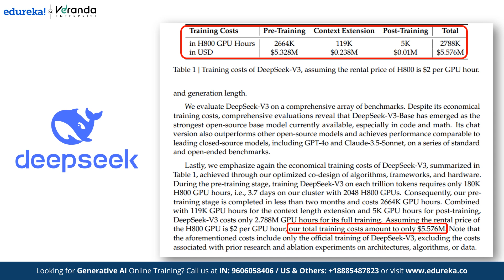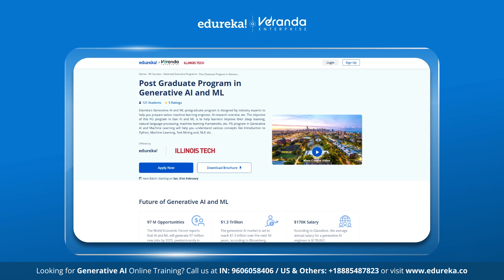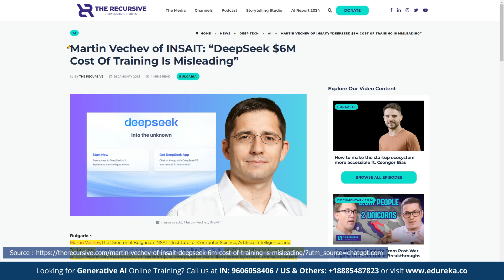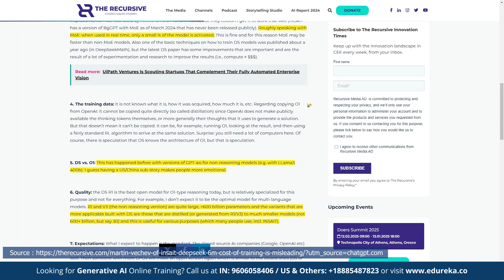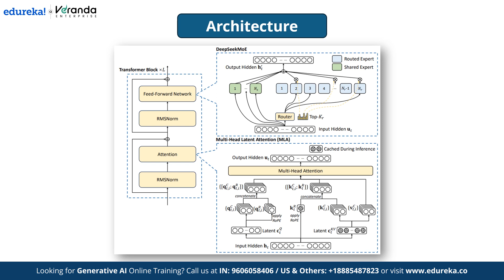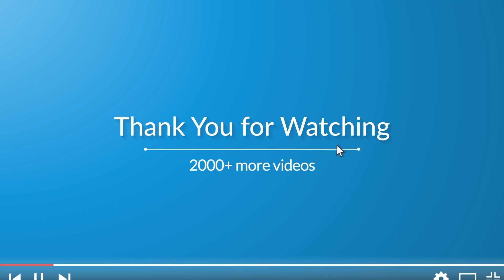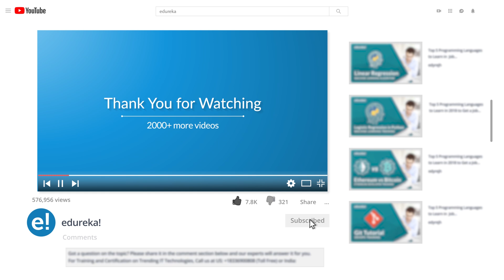DeepSeek Training Cost: How China Built AI for Less | Truth Behind DeepSeek Training Cost | Edureka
In this video on *DeepSeek Training Cost*, we’ll uncover how DeepSeek managed to develop a powerful AI at a fraction of the cost. We'll start by breaking down the cost-efficiency strategies used in training DeepSeek R1 and how they compare to OpenAI's approach. Then, we’ll explore the key innovations, infrastructure, and hardware optimizations that made this possible, along with the impact of cost-effective AI development on the future of AI competition.

About Post Graduate Program in Generative AI and ML
The Generative AI and ML Post Graduate Program equips learners with advanced skills in AI and ML, focusing on deep learning, NLP, computer vision, and generative models. The curriculum emphasizes practical applications, including model training, evaluation, and deployment. Through hands-on projects and a capstone, learners gain real-world experience, preparing them for successful careers in this dynamic field.

Why should you learn Post Graduate Program in Generative AI and ML course?